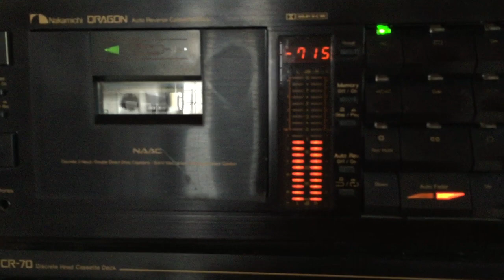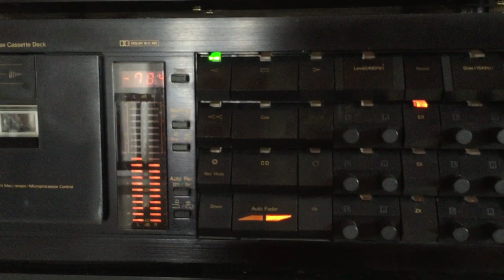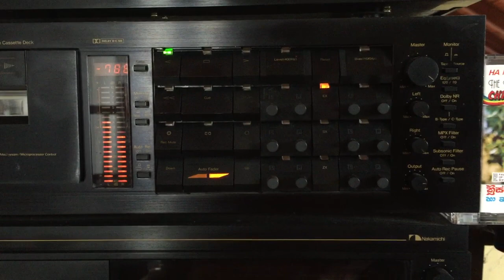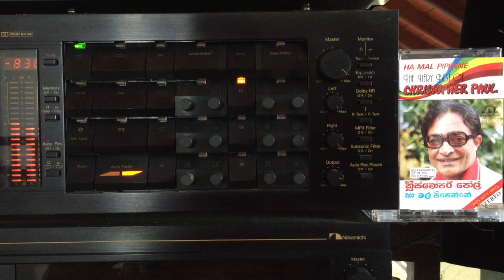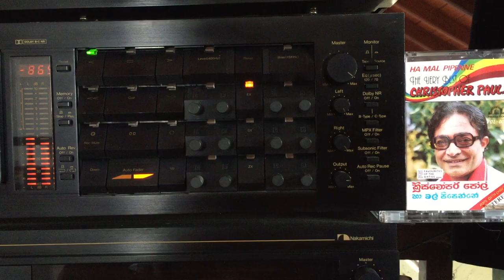Christopher Paul: Ganga Ela Dola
Lyrics: Camillus Perera; Melody: Patrick Denipitiya